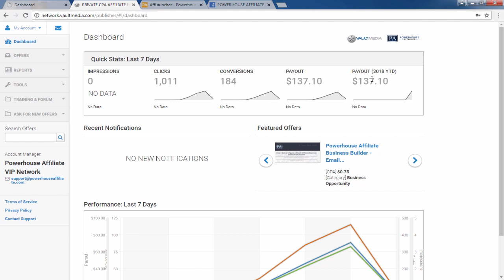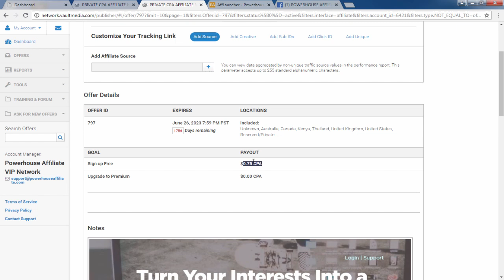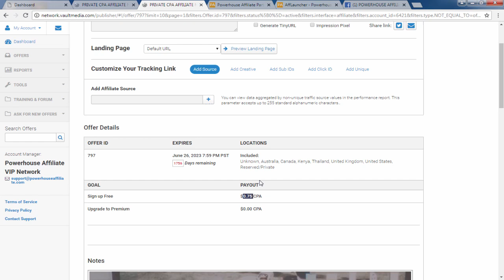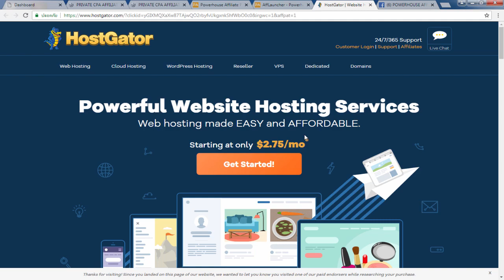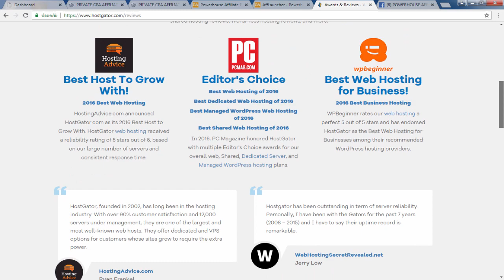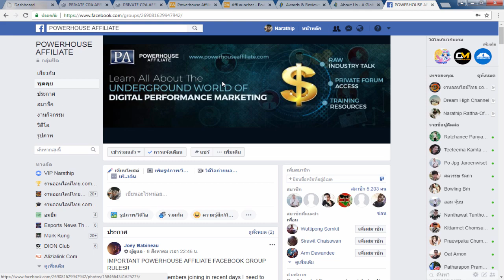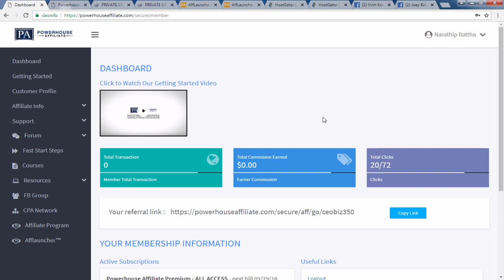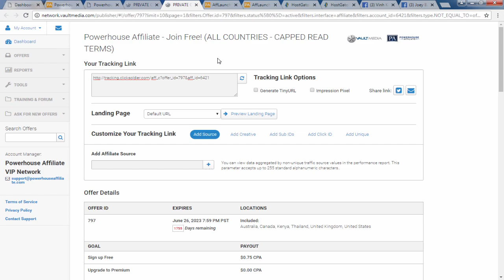Powerhouse คืออะไร ?? ทำเงินได้ยังไง ?? คลิปนี้มีคำตอบ..!!